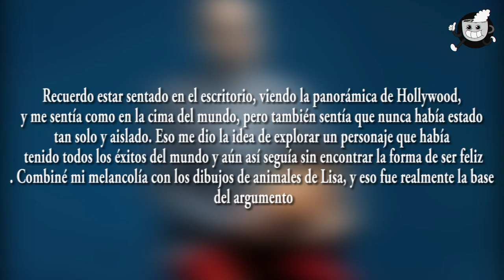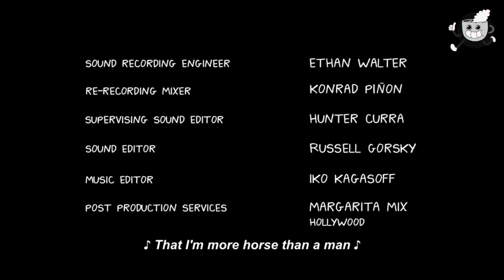Ver o no Ver: Bojack Horseman l Mi serie Animada Preferida